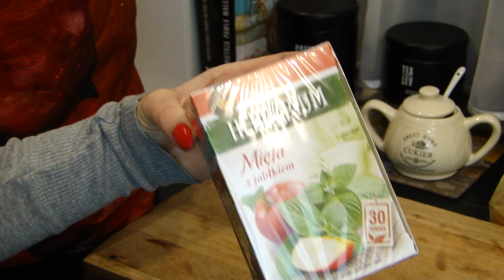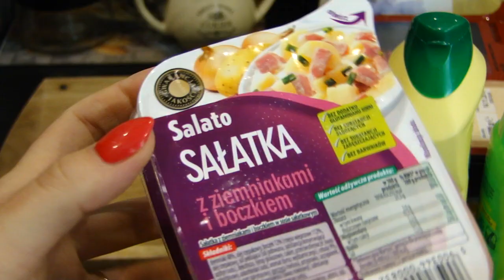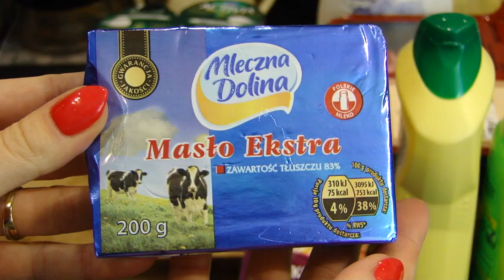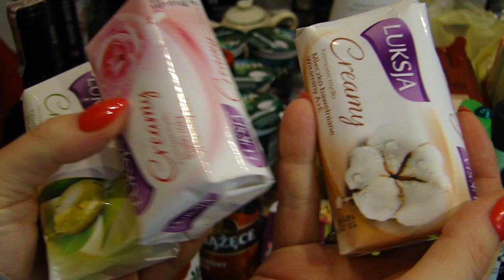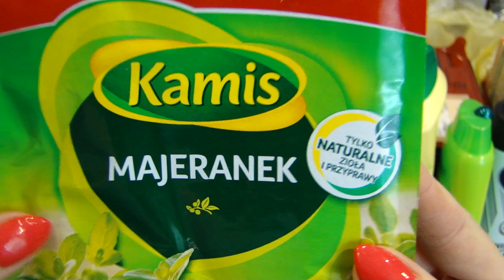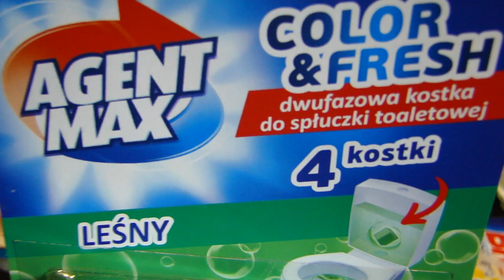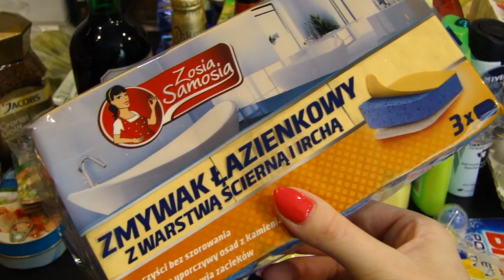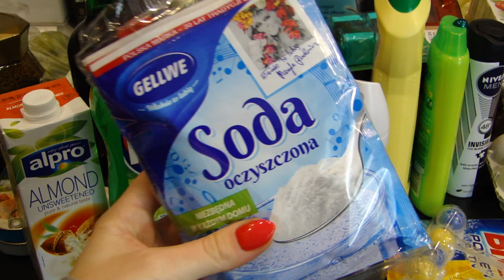# 2 FOOD HAUL - ZAKUPY DO DOMU // LAURIN.BEAUTY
CZYTAJ OPIS :)

... opis przeczytany? Czyli jesteś wyjątkiem w "jutubosferze":) zostaw sekretny komentarz " weź se otwórz kanał kulinarny a nie tu wrzucasz jakieś food haule !"